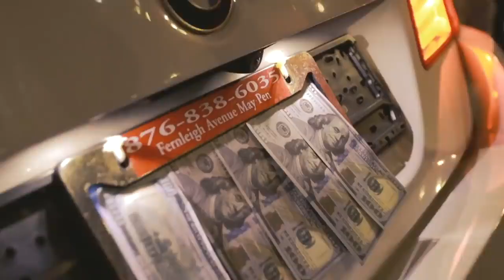Big Dreams - Nitro Immortal (Official Music Video) Mar 2022